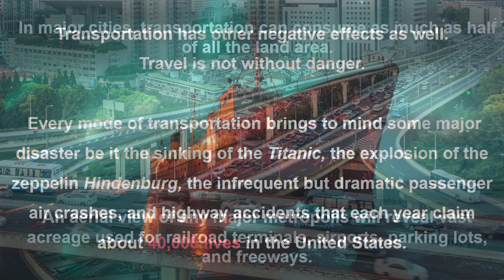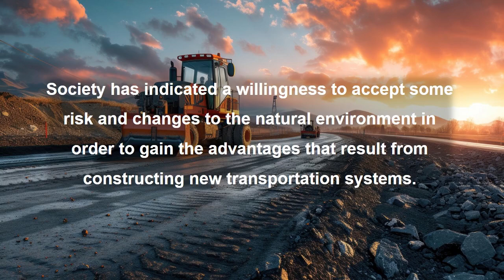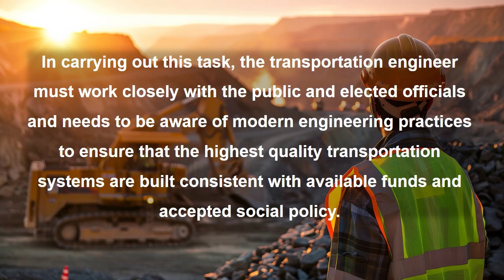Social Costs and Benefits of Transportation | Transportation Engineering | Civil Engineering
Social Costs and Benefits of Transportation